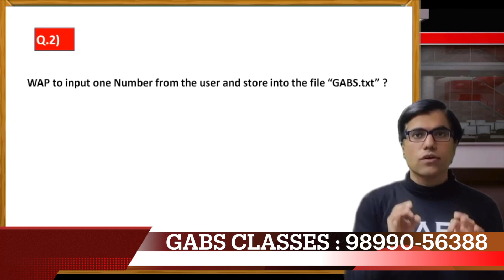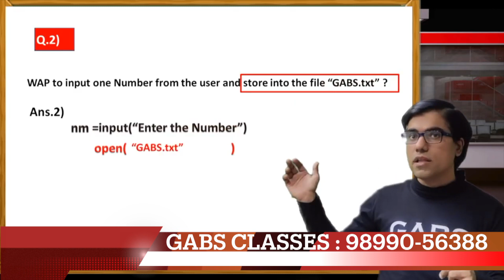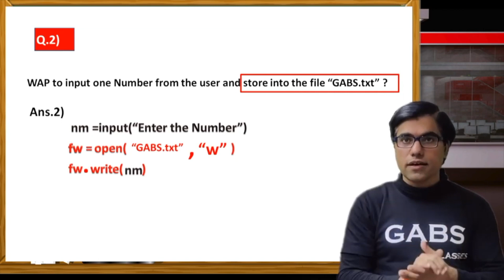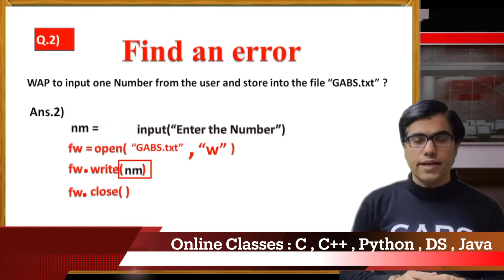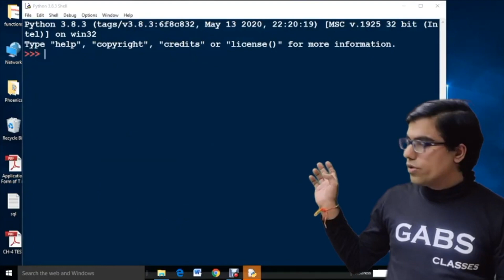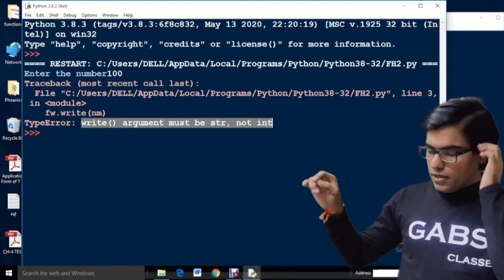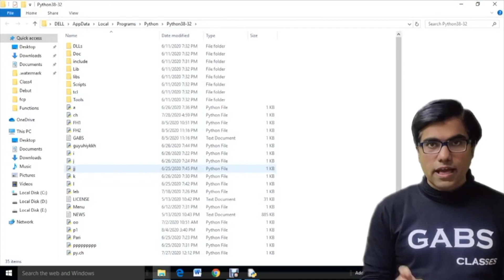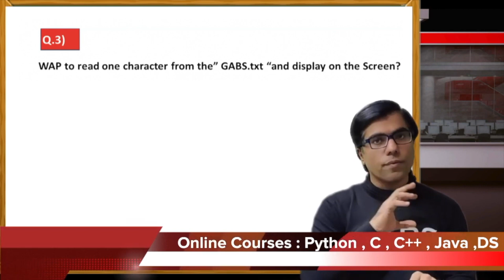File handling class 12 python | file handling in python | file handling in python class 12 playlist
Watching best file handling in python class 12 playlist of GABS CLASSES.
Easy way to understand File Handling in Python or cs class 12 file handling.
To get Notes of cs class 12 notes i.e. computer science class 12 notes  charges is Rs 799/-
One can pay thru paytm or google pay or phone number or upi
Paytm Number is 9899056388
Phone Pay Number is 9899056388
UPI id is

After paying send us screenshot within 4 hours you will get computer science class 12 notes pdf form on your whatsapp number .

Students find file handling class 12 python one of the difficult chapter but after watching previous video of GABS CLASSES students now finds file handling class 12 python as one of the most easiest topic because they have done in proper sequence of file handling in python created by GABS CLASSES.
To understand file handling in python one must follow the sequence in which file handling in python is created by GABS CLASSES.
So , we request students preparing for cs for class 12 must follow file handling in python class 12 playlist.
Best and amazing videos of GABS CLASSES on the topic of file handling in python.
So we have created the playlist named as file handling in python class 12 playlist .
Must do file handling in python class 12 playlist to increase chances of getting 100% marks in cs class 12.
Amazing and very interesting to understand python file handling as file handling python is really one of the most easiest chapter.
We always created videos in hindi so if one who is looking for file handling in python in hindi then they are watching the best best best file handling python video.
Students who aim to secure 100% marks in computer science class 12 then they must do file handling class 12 python properly.
As we know computer science class 12 exam contains practical of 30 marks and in practical one has to create project and in project sometimes teachers say to create project in file handling in python.
Therefore , we advise all the students to do file handling in python in proper way.
Thanks all the students of GABS CLASSES to watch file handling in python and we wish all the students of computer science class 12 to secure 100% marks by following the series of GABS CLASSES of Computer science class 12 and enjoy this video i.e. enjoy file handling class 12 python video .
In the previous course file handling in python is  class 12 computer science chapter 3 but as per new syllabus chapter name is changed.
So if one is looking for class 12 computer science chapter 3 if they think that this is file handling in python then they should watch this video and secure 100% marks in computer science class 12.
Best videos on cs class 12 file handling by GABS CLASSES.
Study properly cs for class 12 and secure 100% marks in cs for class 12.
All the very best and do write us how they find file handling in python i.e. file handling class 12 python topic  which is the part of cs class 12 file handling.